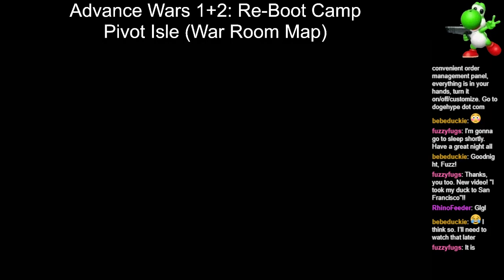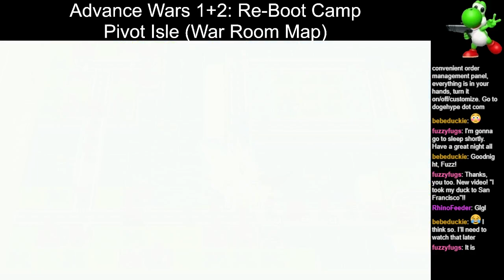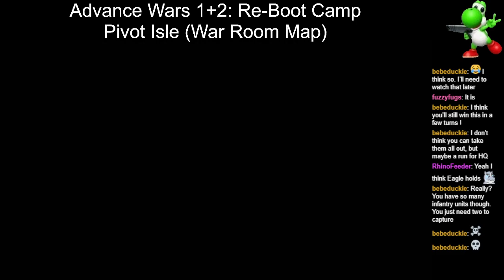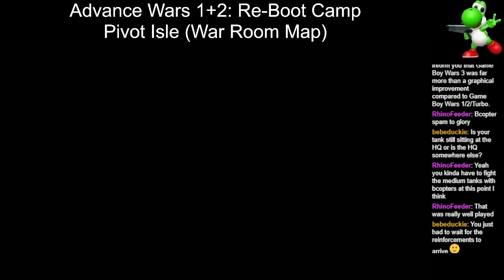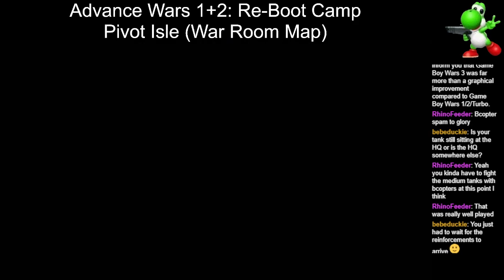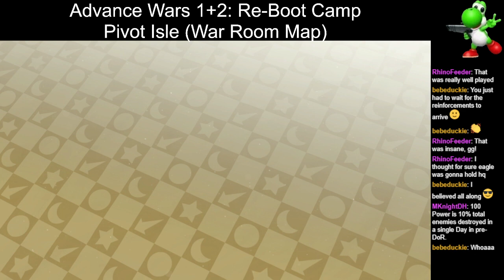Pivot Isle 292 Points/20 Days S-Rank (AW1 Style War Room Map) (Advance Wars 1+2: Re-Boot Camp)